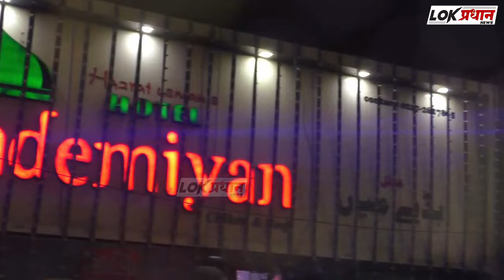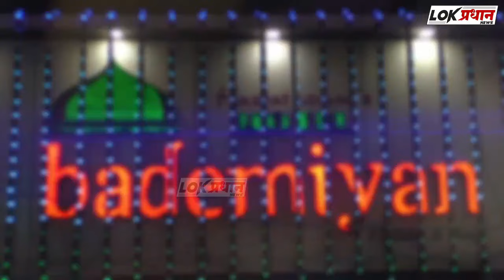रेल्वे स्टेशन रस्तावर टँकरला भीषण आ-ग कुठली घटना पहा